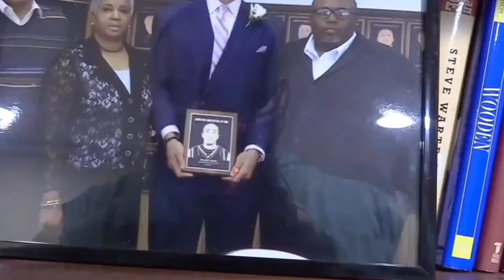Run Up The Score with Brennan Marion - The GO GO Offense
Brennan Marion has been an offensive trailblazer. After a college playing career under offensive innovator Gus Malzahn at the University Of Tulsa. Followed by playing stints in the NFL and CFL. Marion started his career as a high school coach. This is where he began the innovation of his GO GO Offense. His success and relationships quickly moved him up to the college ranks. He is one of the premiere offensive minds in the country. He lets you on the inside of his journey as a coach and the innovation behind his Platinum GO GO Offense.